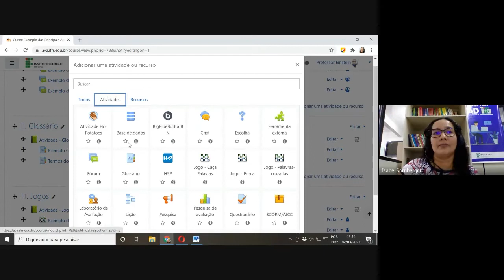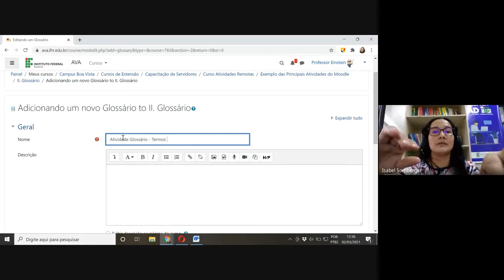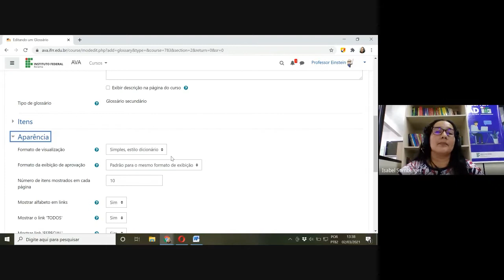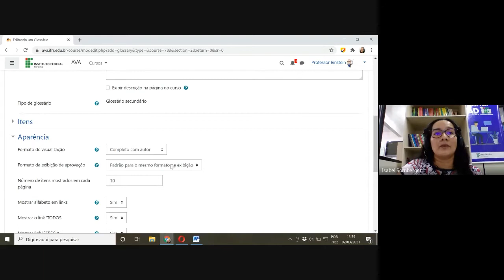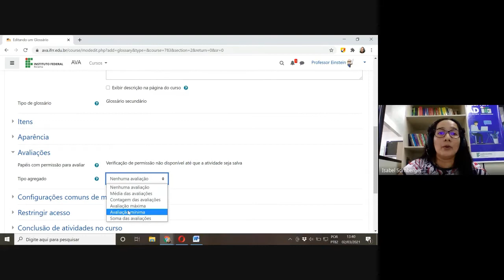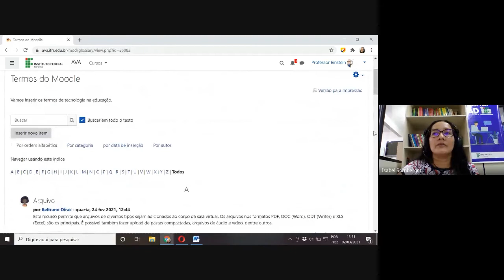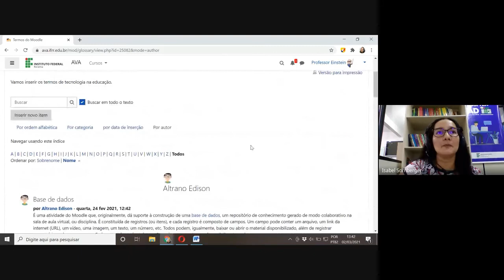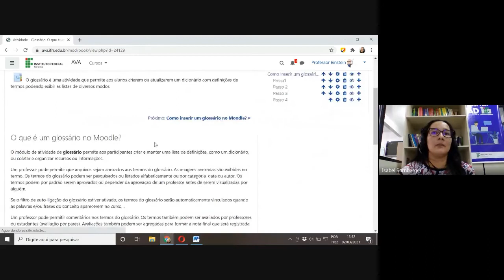Aula 19 - Como adicionar um Glossário no Moodle?